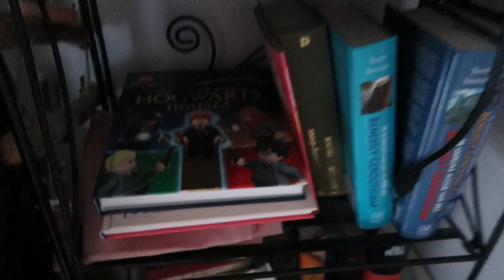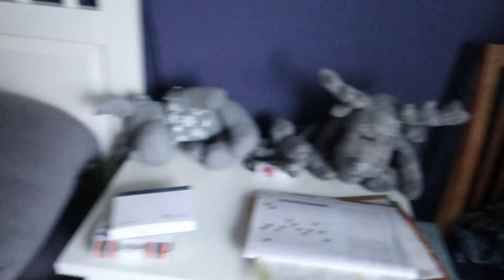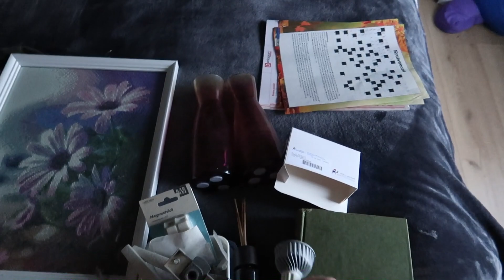HOEVEEL SOKKEN HEB IK ?? | vlog 1457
De slaapkamer is aan de beurt kwa opruimen. Hoeveel paar sokken heb ik ?

Post kun je sturen naar :
GewoonSuus
Cypressenlaan 3
1702 KP Heerhugowaard.